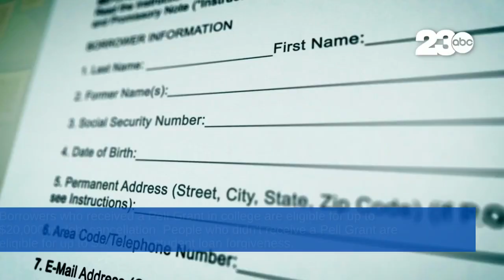Who is eligible for federal student loan forgiveness?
President Joe Biden announced a plan Wednesday to forgive up to $20,000 in federal student loan debt.